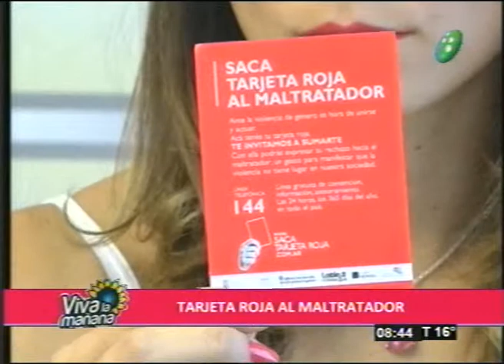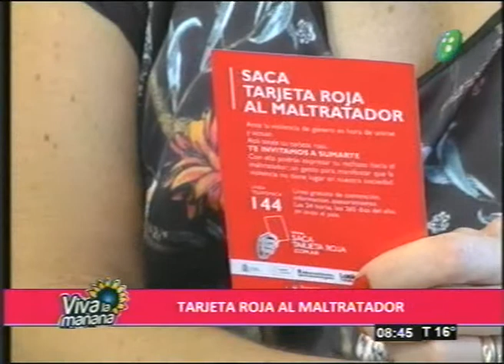Tarjeta roja al maltratador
Dr. Martín García Cainzo, Sec. Derechos Humanos